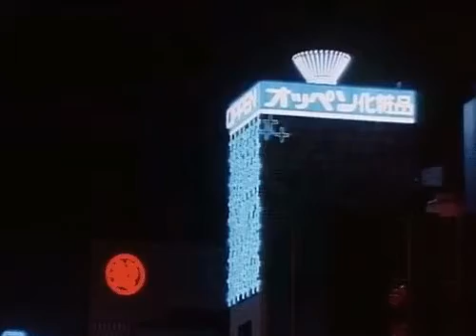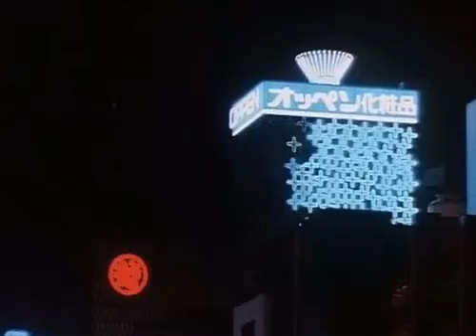Ice Cream - Meanwhile